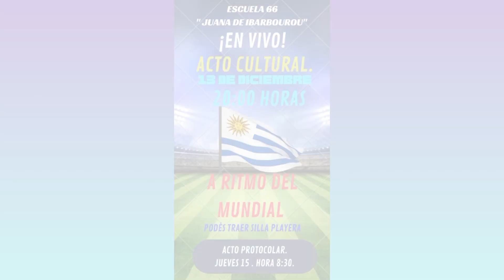“A ritmo del mundial” Acto cultural 2022 de la Escuela No 66